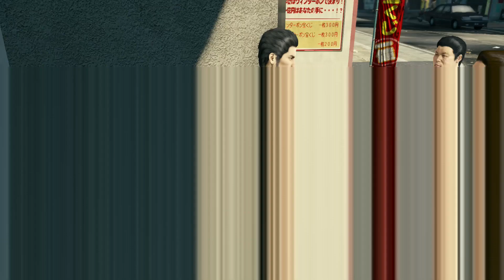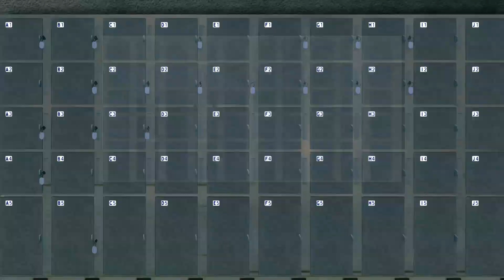[龍が如く極] NO40 逃亡ヤクザを助けろ